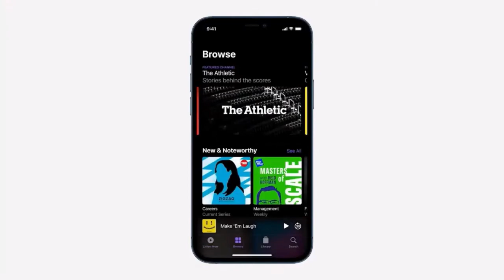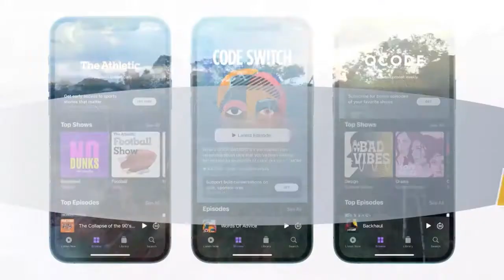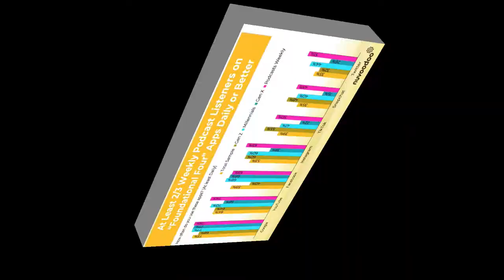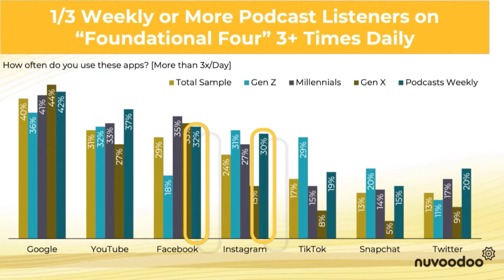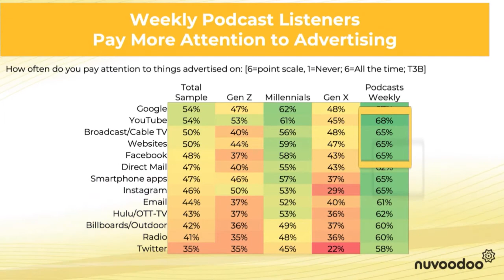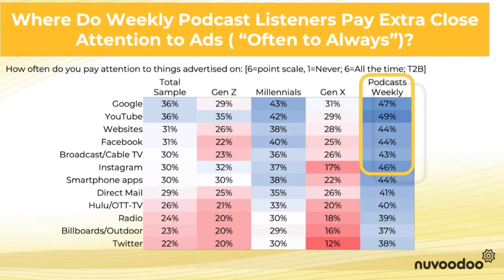New Data - The Best Digital Ad Channels for Building and Maintaining a Podcast Audience (Part 2)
There are millions of podcasts on Apple's platform. The average podcast episode attracts only 27 listeners/viewers per episode (as of December 2021). Part 2 of our research presentation all about podcasting includes interviews with nearly 1,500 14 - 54-year-olds across the US.  This video will help you optimize when your marketing goal is podcast discovery. Find out which digital ad platforms the audience uses most and where listeners pay close attention to paid advertising.